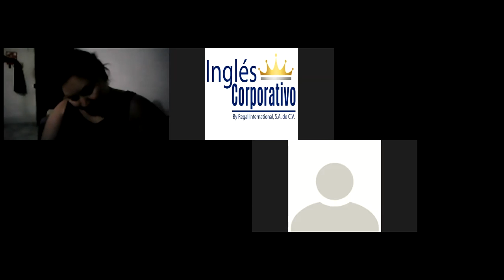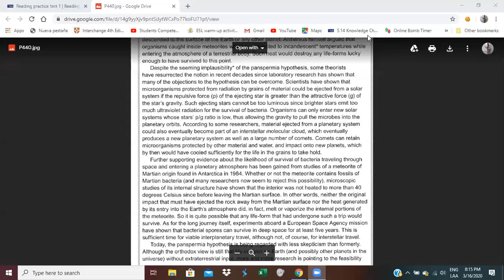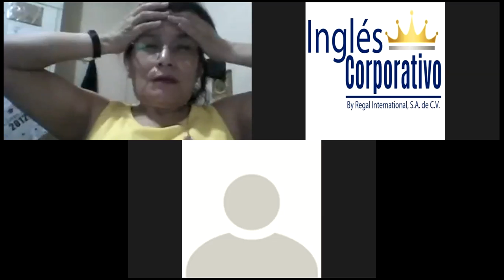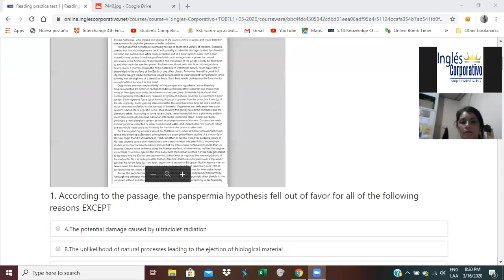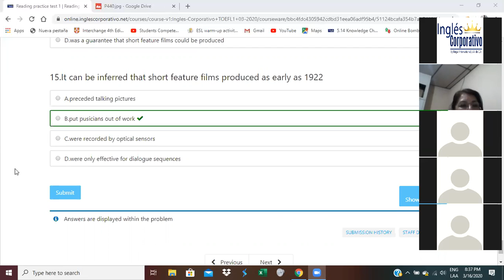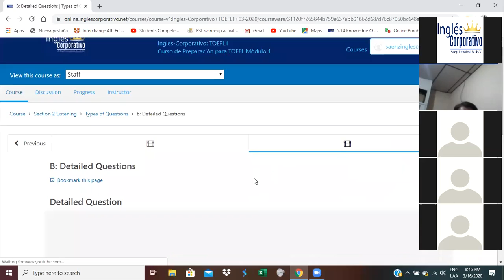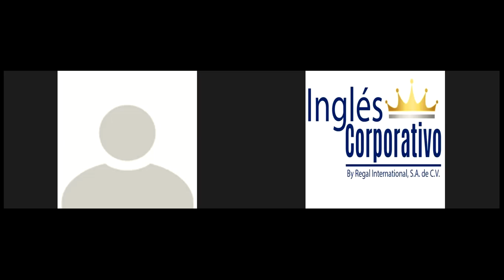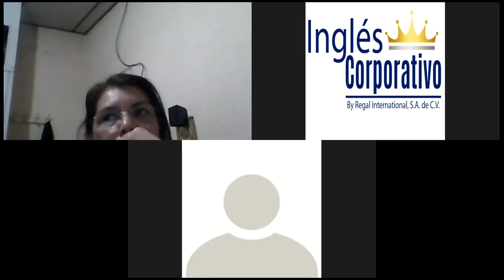Ingles Corporativo-Intro to listening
To be introduced to the listening section